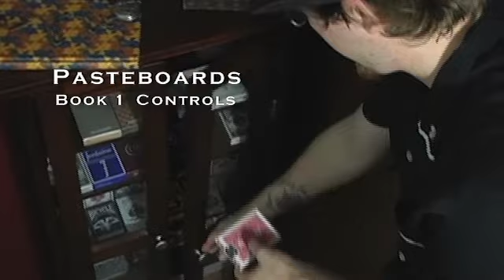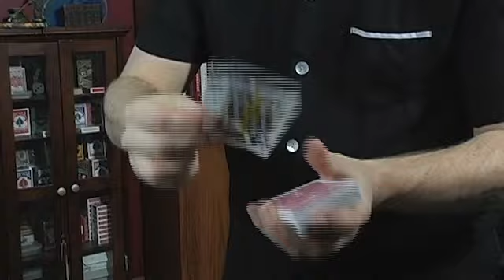Pasteboards (Vol.1 controls) by Rian Lehman - Video eBook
Pasteboards Book 1 Controls:Two versatile card controls that can be worked into any routine. 1)HP Contorl - move a selected card to the top or bottom, while leaving it out jogged for the spectator to see. **with a bonus force maneuver. 2)RL Dribble Control - control a card to the top or second from ... For More Details and Purchase,